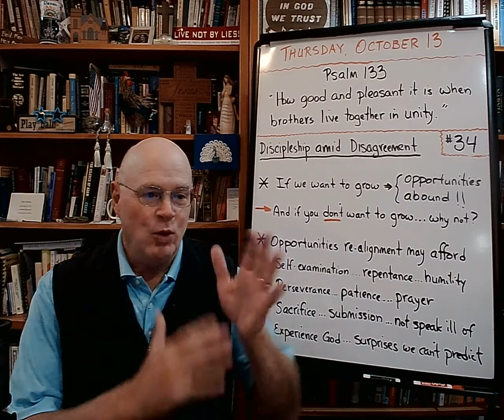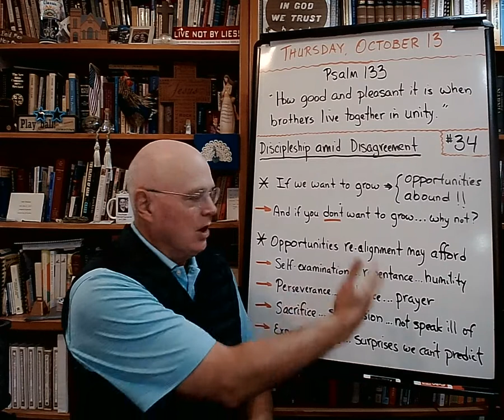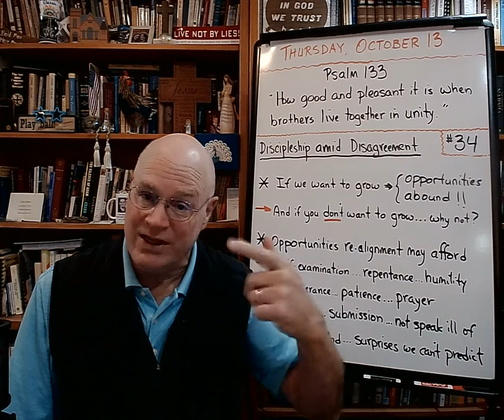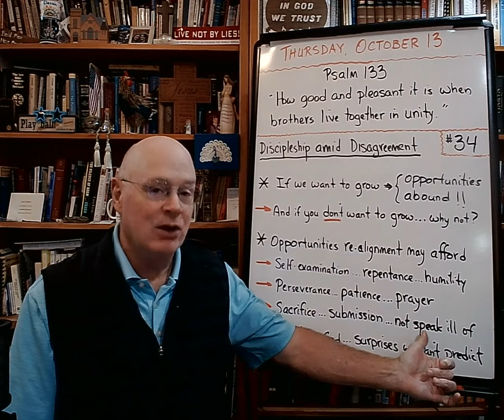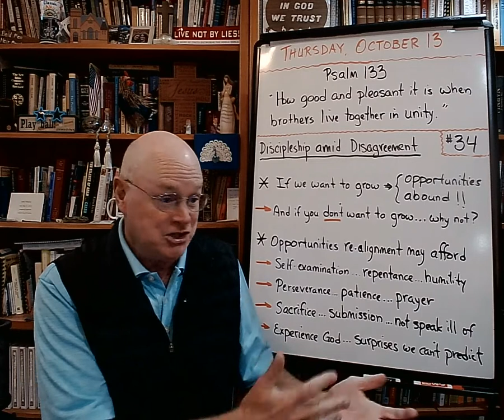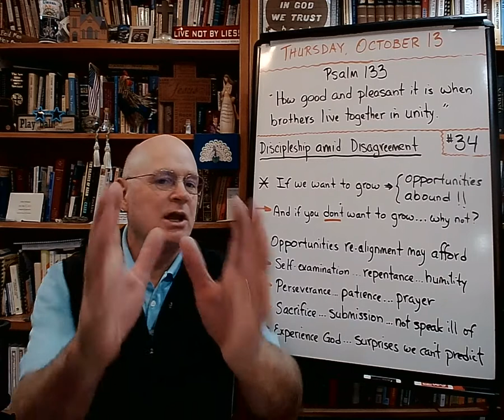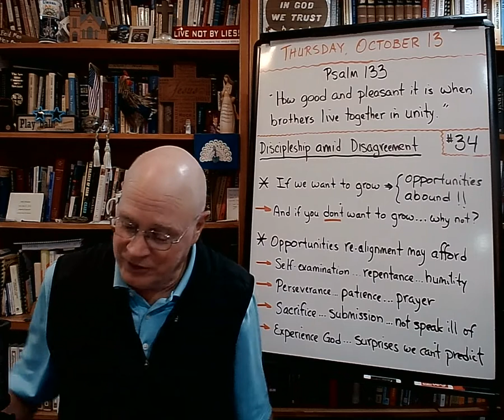Discipleship Amid Disagreement (#34) - The Basement Academy - October 13, 2022